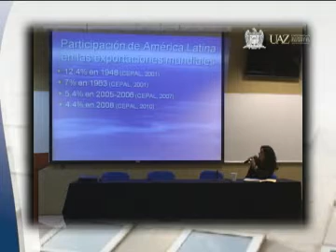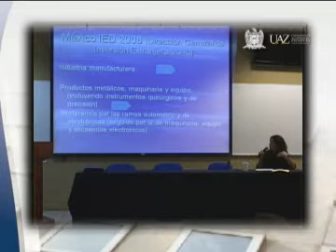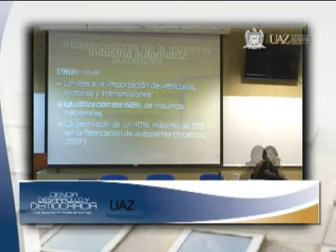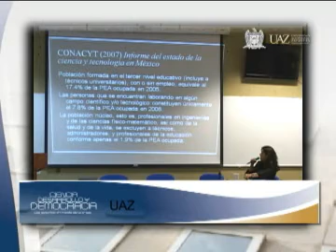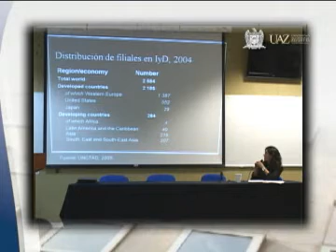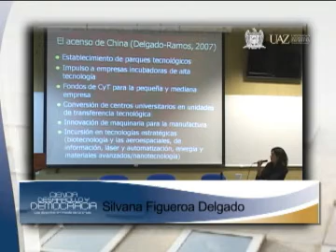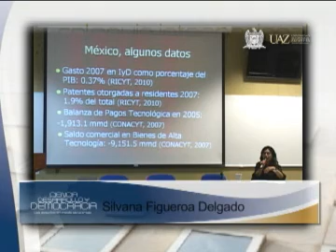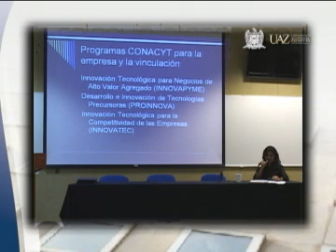Ciencia Desarrollo y Democracia los Desafios en Medio de la Crisis Silvana Figueroa Delgado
Coloquio Internacional "Ciencia Desarrollo y Democracia los Desafios en Medio de la Crisis"